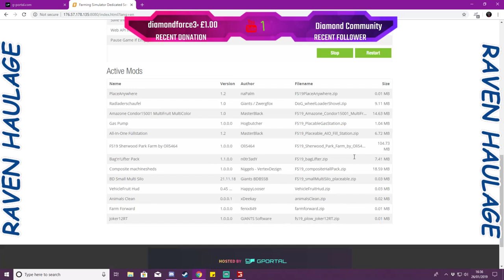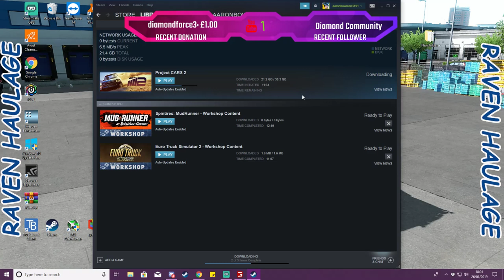LETS PLAY... FARMSIM 19... RENTED SERVER... RAVENS FARM... SHERWOOD MAP... EP1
Hi welcome to dale the raven gamer, hope you enjoy your time here if you do please hit the subscribe button and the thumbs up anyone who subs will get one back, feel free to chat ask questions and just have a good time.

And for shifter and button box you gotta go to Bryan Davidson